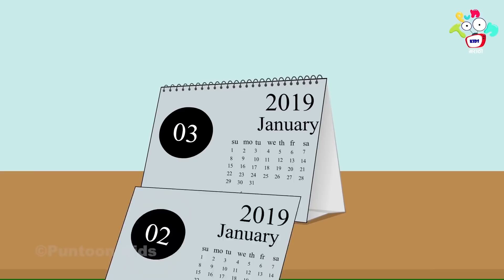होमवर्क झाला सोप | मराठी गोष्टी | मराठी नैतिक कथा | Marathi Moral Stories | मुलांच्या कथा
Watch 'मज्जेचा शाळा | मराठी गोष्टी | मराठी नैतिक कथा | Marathi Moral Stories | Moral Story | Marathi Story' to learn moral values & lessons in the most fun way only on PunToon Kids Marathi.